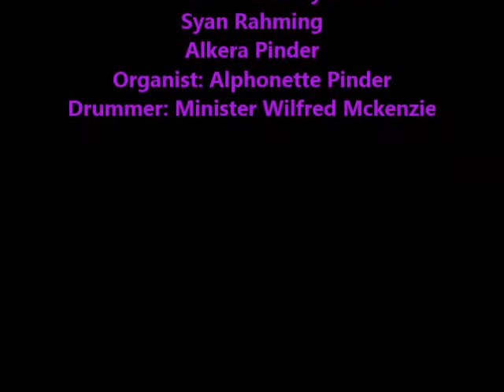Four Greats of The Gospel